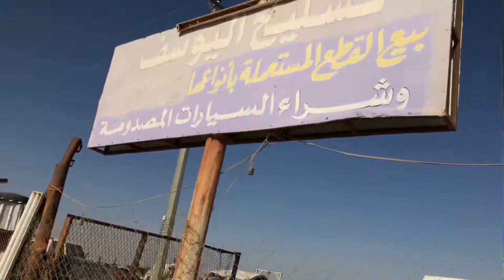গাড়ির কবরস্থান || Motor Vehicle Parts Workshop || Toshliyah || Tabuk Saudi Arabia